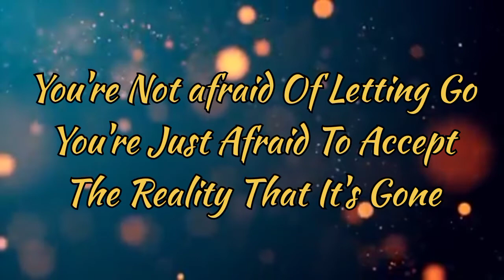Reality Of Fear | Quotes Of Life | Motivational Quotes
Dear Students, I Hope All of You will Be Fine.
We Have Started Online Tuition Service For Students of Class 1 to Class 2nd Year.

Sania Khan's Academy brought to you a Motivational Video.

Today's Topic:

Reality Of Fear...

This video is recorded in URDU.

@Sania Khan's Academy